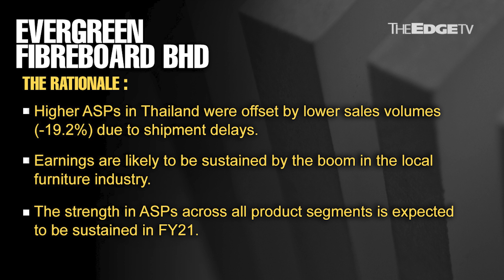MORNING CALL: 19/5/21